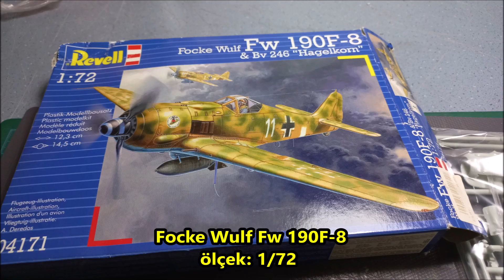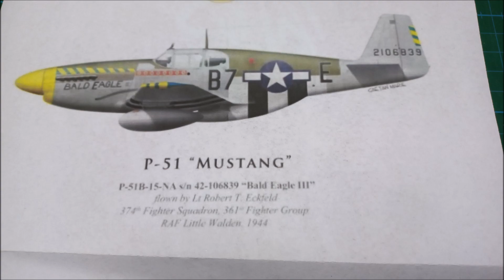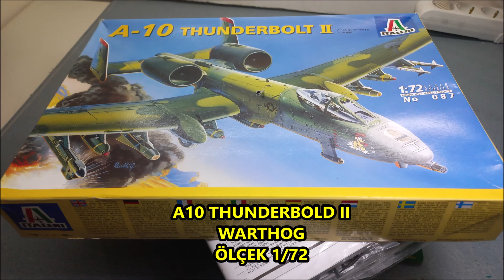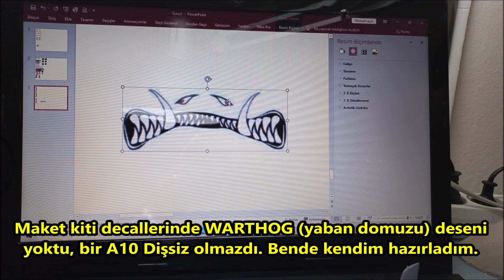Plastik kit model uçak serisi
Değerli bir abimin merakımdan dolayı hediye ettiği kitleri tamamladıktan sonra sizin ile de paylaşmak istedim. İyi seyirler.